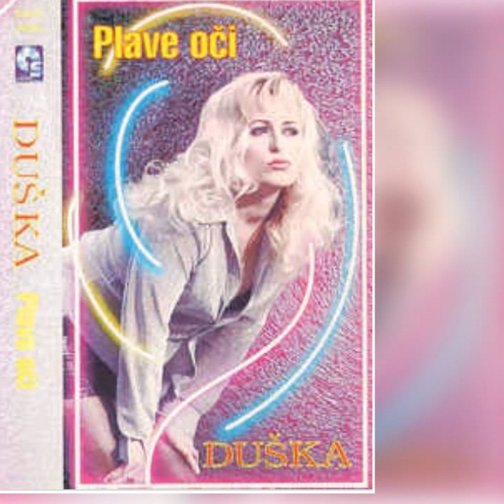Duška - Svaku noć